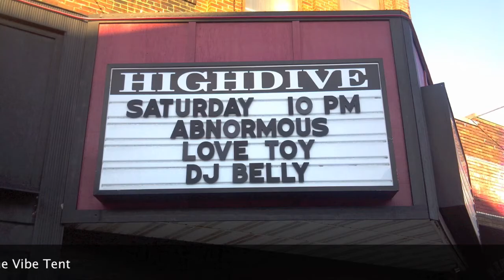Abnormous Teaser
Here's a sneak peak at some of the sights and sound of abnormous!